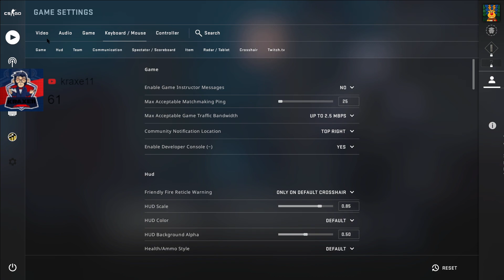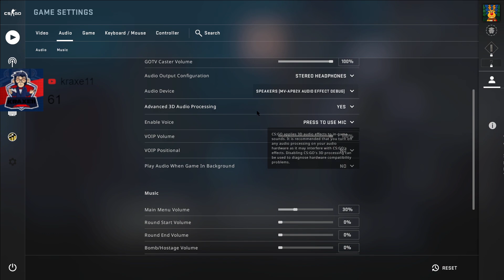Al Doilea Episod De CS:GO